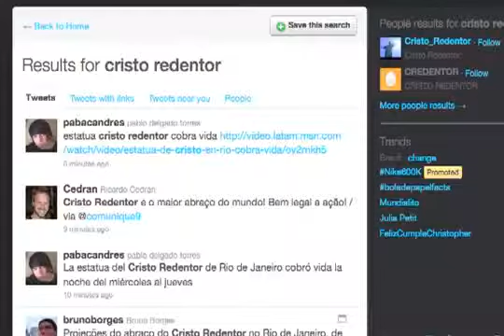The World's Biggest Hug - Monumenta (ENG)